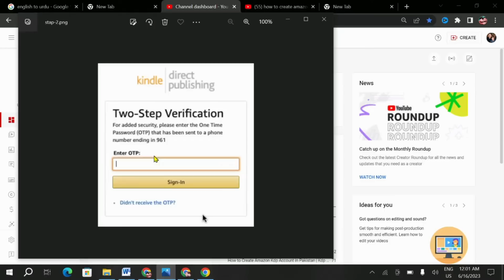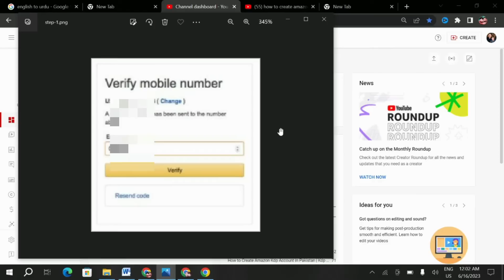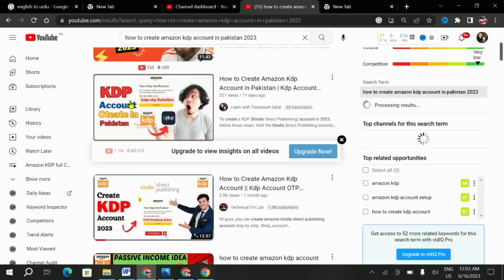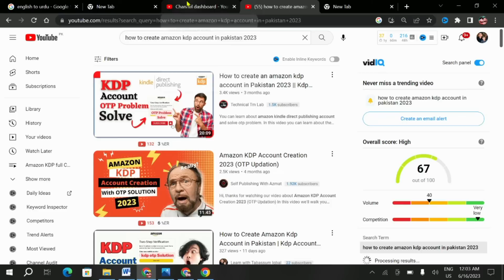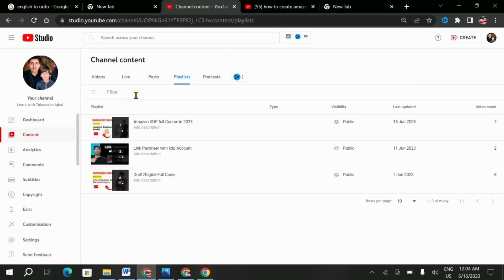How to create amazon kdp Account in pakistan 2023 | amazon ka otp nahi aa raha | kdp otp solution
want to know   amazon otp not received in mobile than this video help you to find the best easy way  amazon prime otp not received i will show you step by step  how to  amazon forgot password otp not received